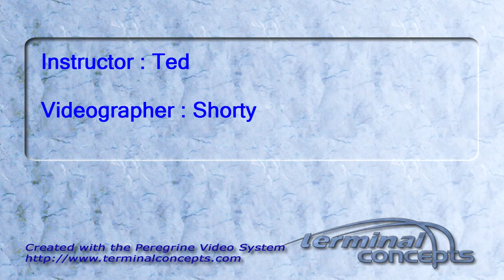Heather Tutton's Tandem skydive!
Heather Tutton's tandem skydive on Sunday, October 02, 2011 with Ted.